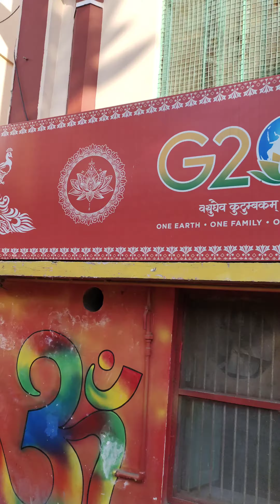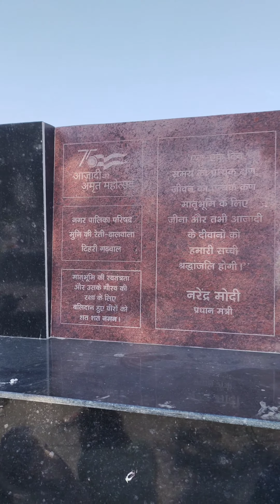Rishikesh का सबसे सुंदर और आकर्षक Janki Jhula😱gangariver 🕉️jaishreeram 🚩uttarakhand 🇮🇳 tourism 🔥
Rishikesh का सबसे सुंदर और आकर्षक Janki Jhula😱gangariver 🕉️jaishreeram 🚩uttarakhand 🇮🇳